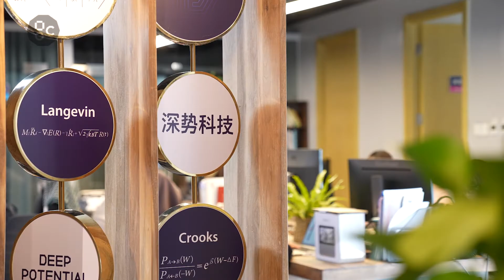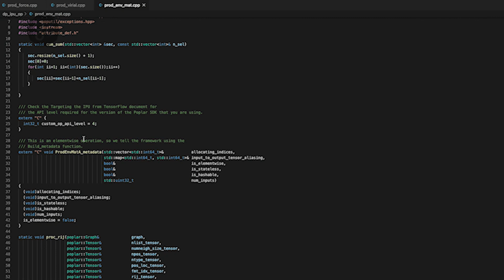IPU powers Molecular Dynamics Simulation Model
DP Technology, a leader in molecular dynamics simulation for drug discovery, new material design and scientific research, has announced availability of its award-winning simulation platform and software for the Graphcore IPU.

Molecular dynamics – the science that underpins a vast range of innovations, from drug discovery to materials design – is the latest discipline to take advantage of Graphcore’s Intelligence Processing Unit for AI for simulation applications.